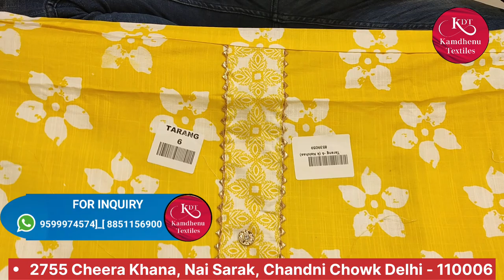सबसे सस्ता प्रिन्ट और डिजाइन सूट | print suit wholesalemarket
Kamdhenu Textiles

2755 Cheera Khana, Nai Sarak, Chandni Chowk Delhi - 110006